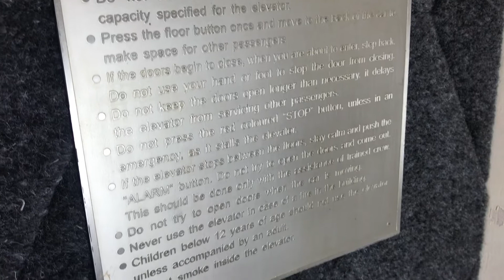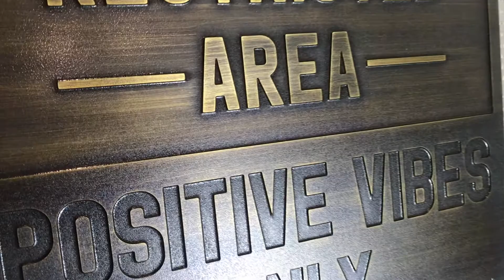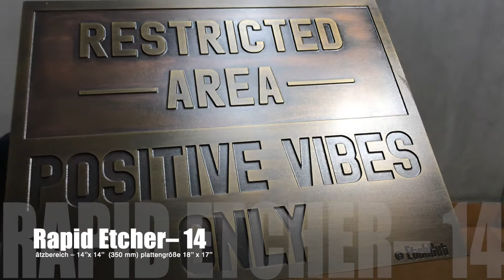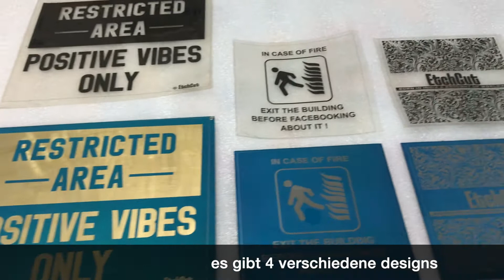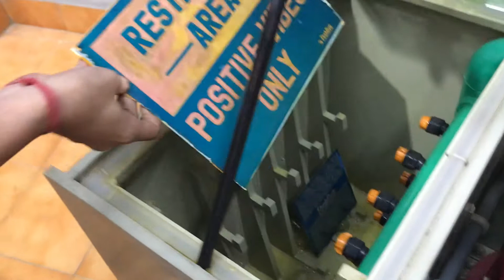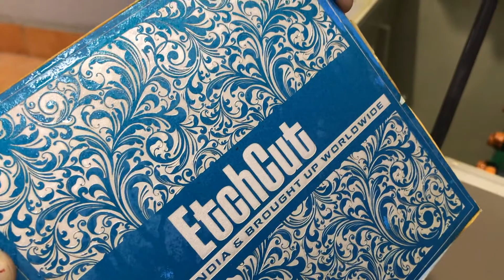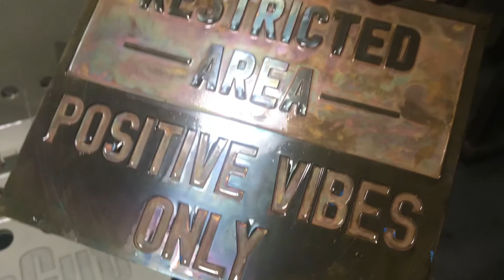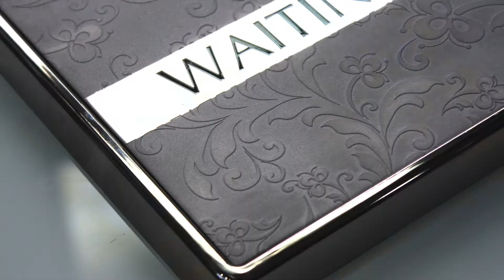Wie kann man Metaletiketten, metall Zeichen Edelstahl platte ätzen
Wir haben in dieser Video erklärt, wie man Metalletiketten und Metalzeichen durch schnellätzen machen kann.
Es ist eine tragbare und sehr leistungsstarke Maschine.
Die Maschine kann mit Präzision von Kleinbuchstaben handeln.
Außerdem können wir das geprägte Metallschild in wenigen Minuten tief ätzen.
Sie können Mail für weitere Informationen und Katalog auf

Sie können auch Ihre Visitenkarte senden und wir können
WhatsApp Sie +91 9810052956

Wir sind in 26 Ländern verfügbar.Mailen Sie uns, um Ihren Händler vor Ort zu finden.

Chemische Ätzmaschine,
Wie man Farbe in Typenschild füllt, Typenschild Herstellungsmaschine